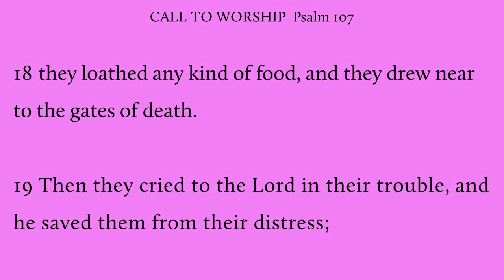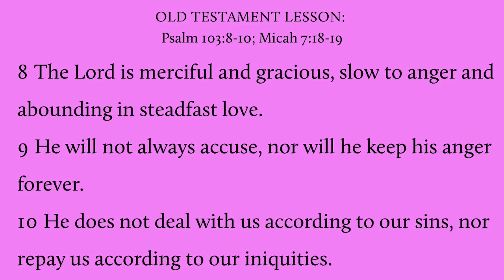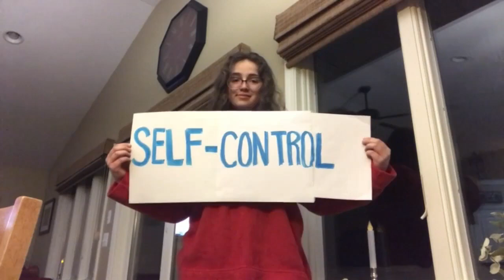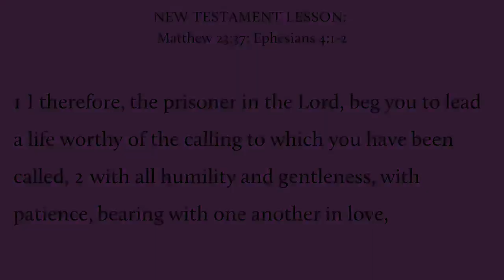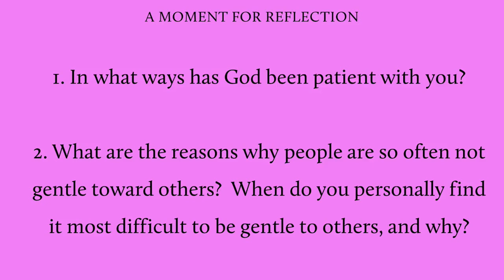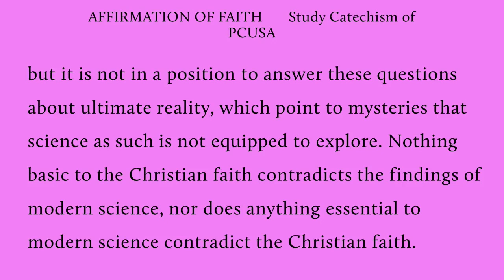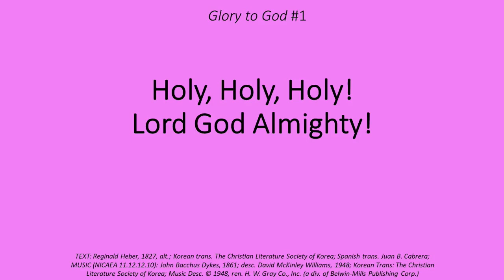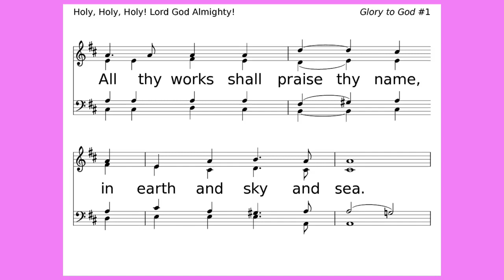March 14th Sunday Worship: Cultivating the Fruit of the Spirit: Patience & Gentleness